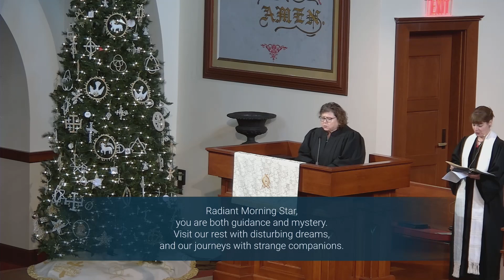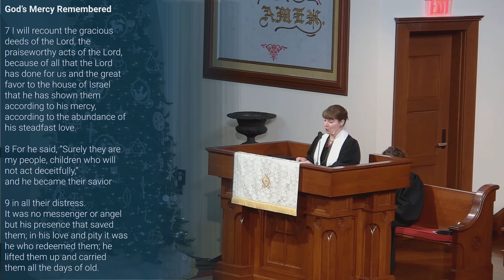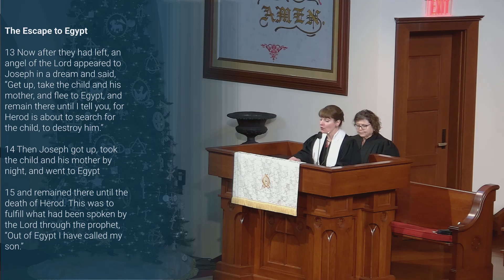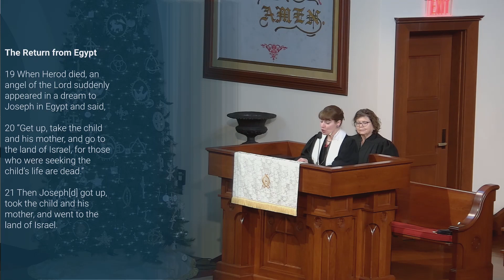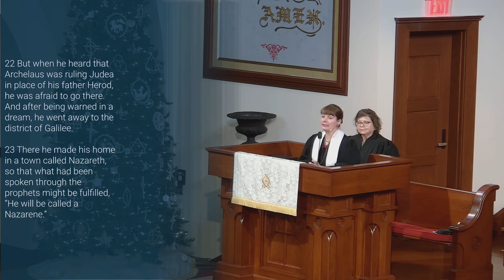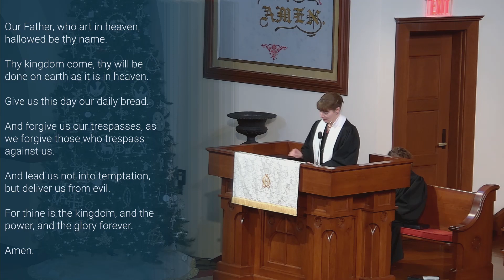Worship Service for January 1, 2022 - The Second Sunday of Christmas, Epiphany Sunday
The Scripture Lesson: Isaiah 63:7-9, Matthew 2:13-23